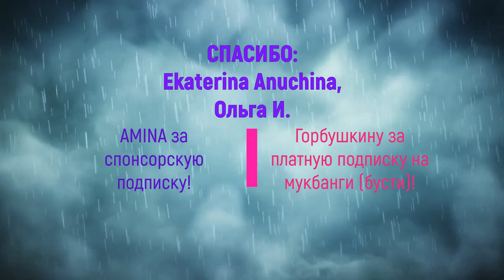кошка и ловушка для ос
Если хотите мне что-то прислать или написать письмо:
152616, Ярославская обл, г. Углич,  Косырева Ольга Игоревна, до востребования ;-)